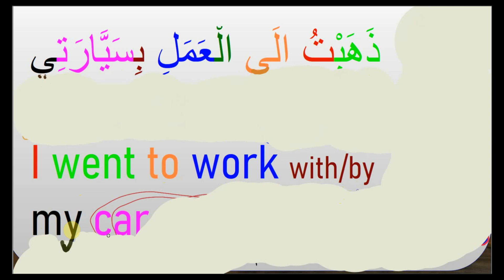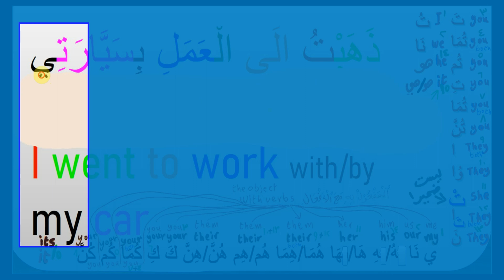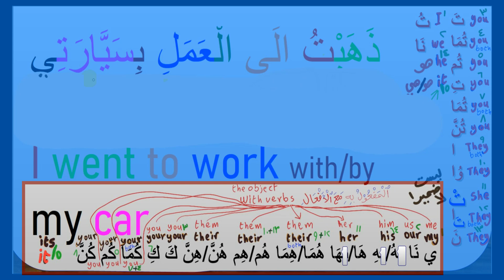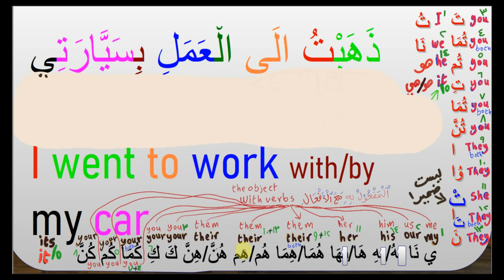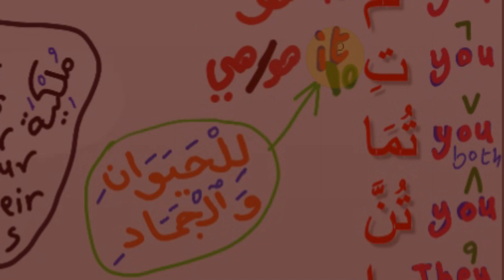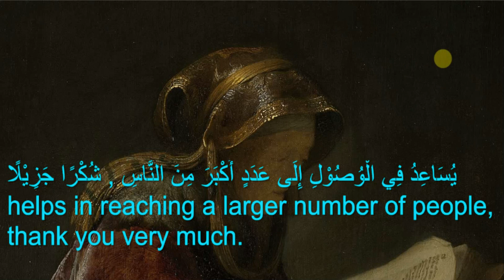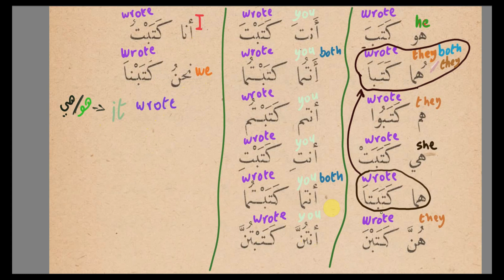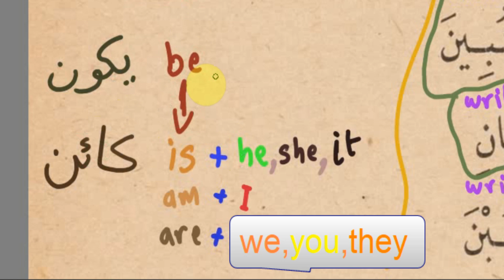An English sentence جُمْلَةٌ إنْجليزيةٌ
جُمْلَةٌ بِالْإِنْجلِيزِيَّةِ, فِي هَذَا الْفِيدْيُو عِنْدَنَا قَائِمَةٌ بِضَمَائِرِ الْفَاعِلِ وَضَمَائِرِ الْمُلْكِيَّةِ
A sentence in English, in this video we have a list of subject/doer pronouns and possessive pronouns.

Arabic and English language learning, education for refugees and adult learners.
تعلم اللغتين العربية والإنجليزية, تعليم اللاجئين وطالبين المعرفة من كبار السن.